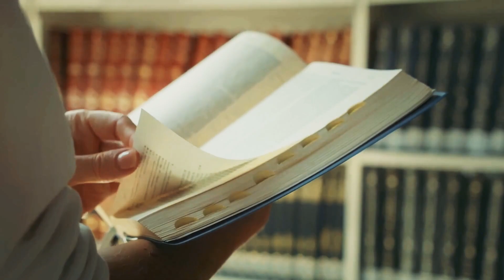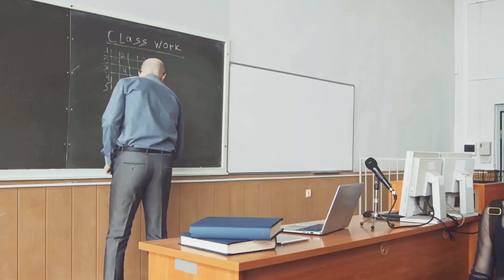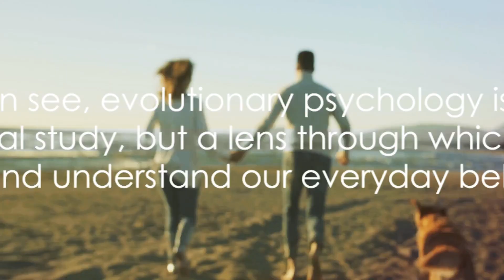Unraveling Evolutionary Psychology A Modern World Dynamics Special | Dr David Buss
The viewpoints in this broadcast may be sensitive to some.

We do not suggest you take the opinions expressed as your own, but to simply consider the material for the betterment of yourselves and those around you.